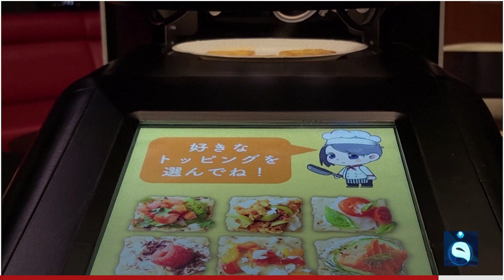تكنولوجيا يابانية تمكنك من تذوق الطعام عبر شاشة التلفاز .. كيف ذلك ؟